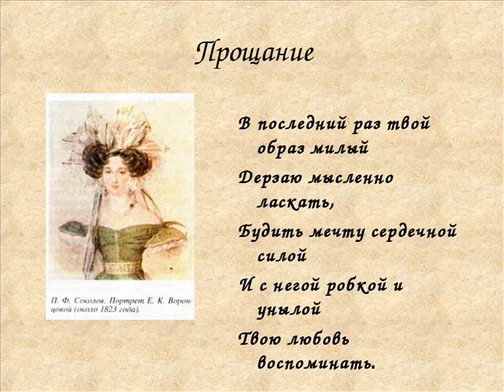Прощание ("В последний раз твой образ милый"), Пушкин А.С.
В последний раз твой образ милый
Дерзаю мысленно ласкать,
Будить мечту сердечной силой
И с негой робкой и унылой
Твою любовь воспоминать.

Бегут, меняясь, наши лета,
Меняя все, меняя нас,
Уж ты для своего поэта
Могильным сумраком одета,
И для тебя твой друг угас.

Прими же, дальняя подруга,
Прощанье сердца моего,
Как овдовевшая супруга,
Как друг, обнявший молча друга
Пред заточением его.